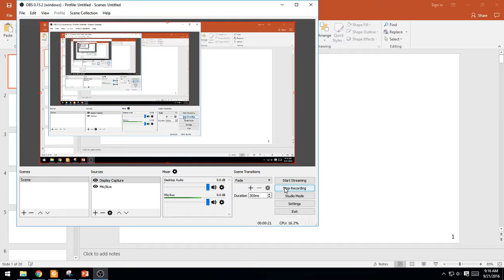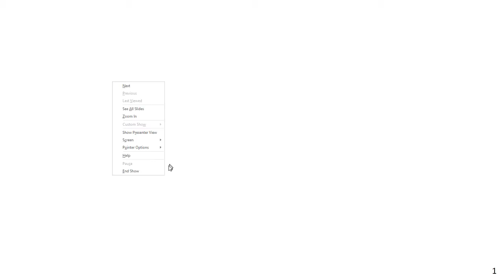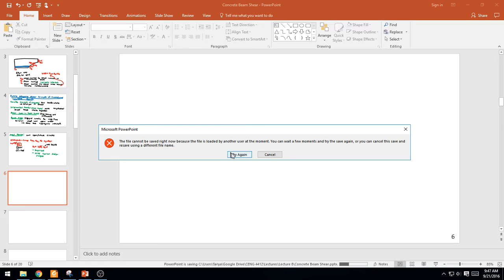CENG 4412 RC Beam Shear Reinforcement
Reinforced Concrete Beam Shear Reinforcement